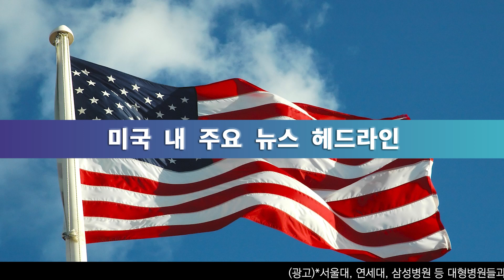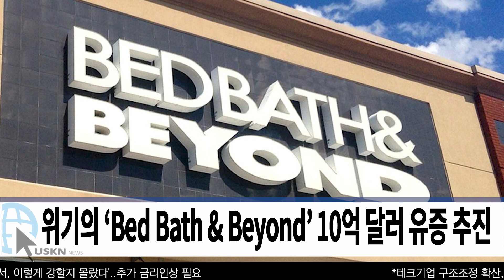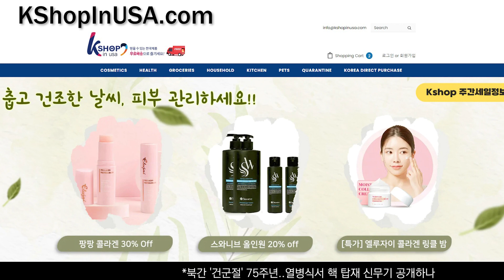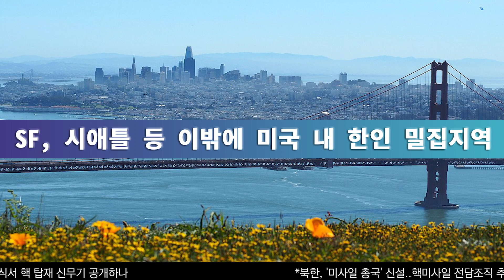미 전국 한인 밀집 지역 뉴스 2월 7일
지난해 미국 무역적자 9,491억 달러, 12% 늘어 역대 최대
0:17 연준 파월의장 ‘고용강세 지속시 추가 금리인상 필요’
0:32 테크기업 구조조정 확산, 화상회의 ‘줌’ 1300명 감원
0:47  ‘올해 1만명 채용’ 보잉사, ‘재무, 인사 사무직 2천명 감원’
1:03 중국 ‘풍선 우리 것’ 미국 ‘반환 없다’ 잔해처리 신경전
1:18 위기의 ‘Bed Bath & Beyond’ 10억 달러 유증 추진
1:34 공화당 대선후보도 떨어질까? 트럼프에 ‘무슨 일이’
2:16 UCLA 캠퍼스, 흑인남성 ‘여학생 2명 납치 시도’
2:32 LA 라푸엔테 지역, 생후 2개월 아이 실종, 공개 수사
2:46 CA, 공유지 면적 50만 에이커 넘을 정도 광활해
3:10 르브론 제임스, 통산 득점 1위 넘나, ‘티켓 가격 껑충’
3:55 해리스 부통령 ‘한국인 친인척 있다, 한인과 한 가족’
4:14 ‘가짜 이력 논란’ 정치인, 이번엔 ‘동물보호 성금’ 유용?
4:35 새해 첫달부터 뉴욕시 범죄율 증가세 ‘1월 만건 넘어’
5:04 2005년생 선천적 복수국적 남성, 국적이탈 신고
5:54 공적 영역 ‘틱톡 사용’ 금지 잇따라, TX주도 동참
6:20 텍사스, ‘중, 러, 북한 국적자 부동산 거래 금지 추진’
6:36 하와이, 한인 교사 ‘애스더 권’ 밀컨 교육자상
6:50 복권사상 9번째 규모 ‘7억 5460만달러’ 당첨티켓 나와

송출지역

1. 미국 내 한인 케이블 채널 TVK24.com 매일 저녁 7시 방송(서부기준)

2. 크리스천헤럴드 매일 저녁 6시30분, 10시30분

3. IPTV. 티보를 통해 매시간

4. 온디멘드 코리아 세탑박스 또는 웹사이트

5. 정규방송 이후에 USKN 유튜브채널을 통해 다시보기 할수 있습니다.